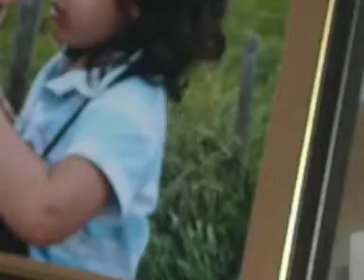AminA 's birthday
birthday Amina 3 years